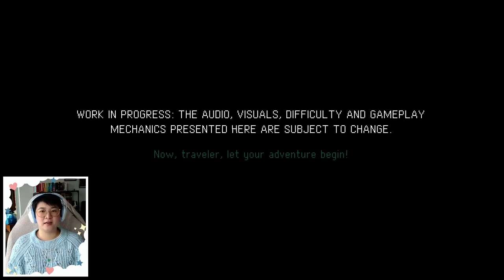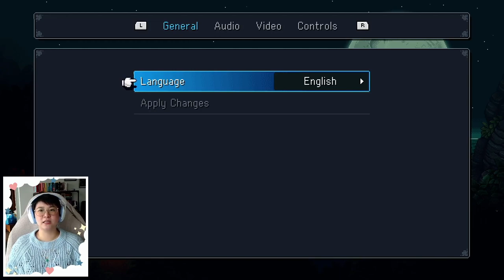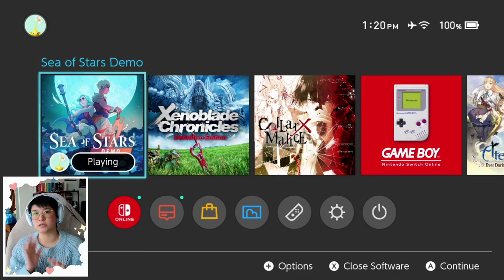has this just become one of my MOST anticipated games of 2023?? || sea of stars demo (switch)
i didn't know what to expect going into this game, but was SO pleasantly surprised and am now really looking forward to august when the game comes out! have you had a chance to play through the demo yet?

note: i looked into the credits a bit more and it looks like yasunori mitsuda is only a guest composer for the game, and the main composer is eric w. brown, so i just wanted to give the appropriate credit as i was mistaken when i filmed the video. either way, the music sounds great and i can't wait to explore more areas when the game comes out and hear the full soundtrack!

game: Sea of Stars
developer: Sabotage Studio
publisher: Sabotage Studio

timestamps:
0:00 - intro
5:16 - gameplay
1:14:36 - final thoughts